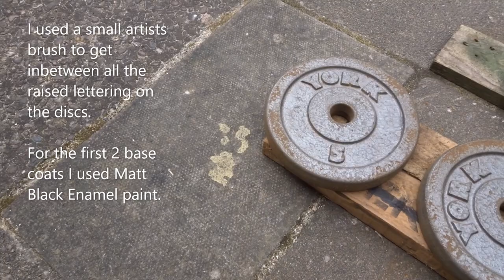How to Restore Rusty Weight Plates / Discs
In this video I restore some old rusty weight plates which have seen better days. Try it for yourself as it is quite simple and makes a big difference! Restore Gym Equipment.